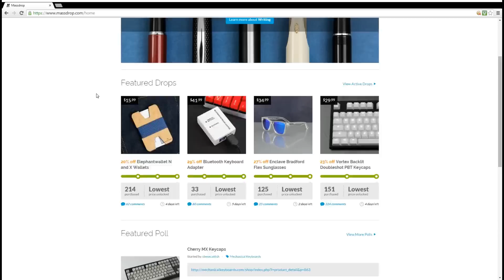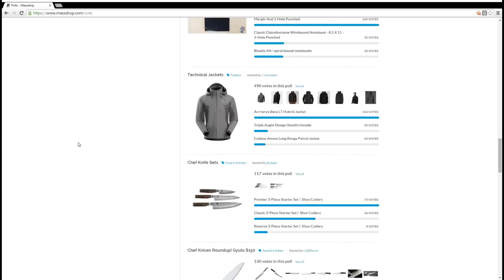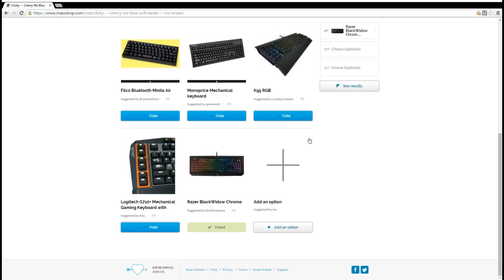Massdrop - A website review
If This Video Helped You Why Not Help Us Out By Giving Us A Small Donation!:)

Producer, Director and Editor - Mark Quinn with occasional assistance from Patryk Maciazek.

Massdrop com
Massdrop com
Massdrop com